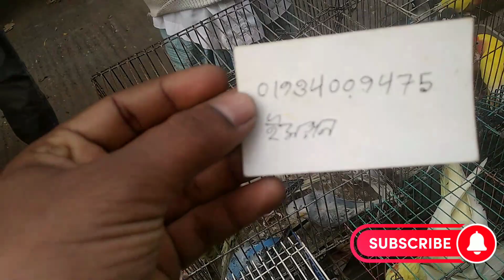January 28, 2023 Mirpur-1 Pakhi hat দারুন কিছু পাঁখি ও বিড়াল বিক্রি হবে টিয়া মিরপুর-১ পাখির হাট